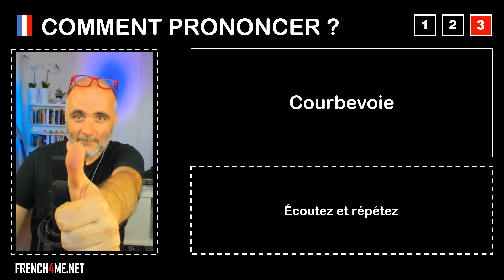Pronuncia corretta = Courbevoie